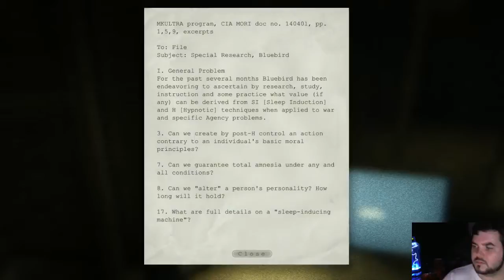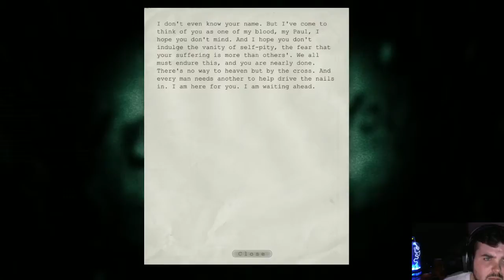Outlast - So Scary! - Part 15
part 6?